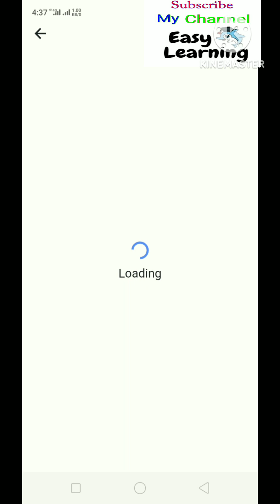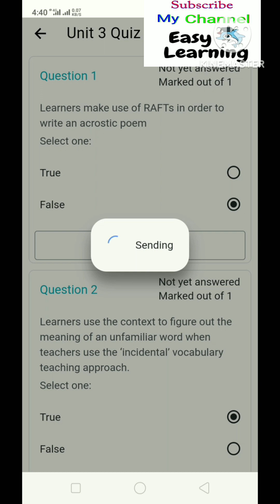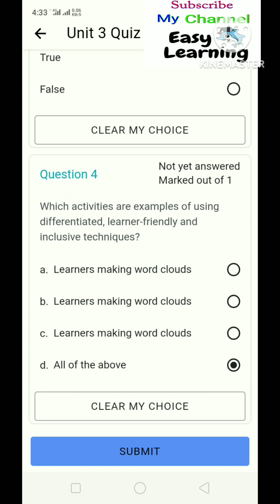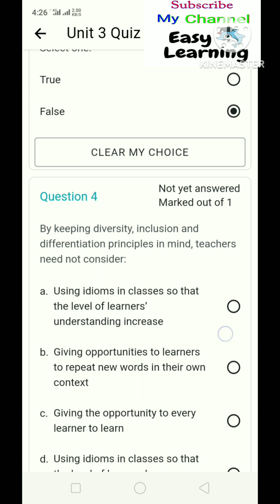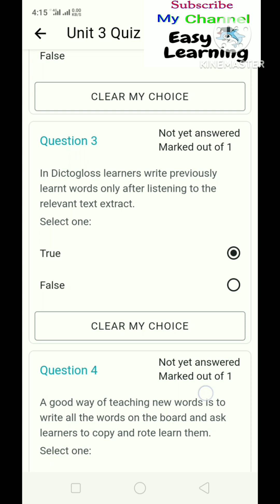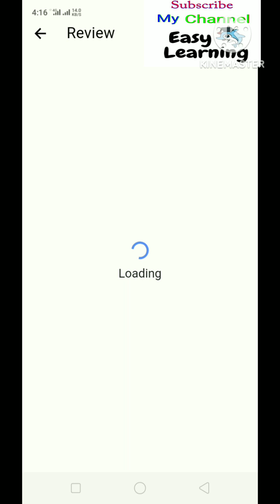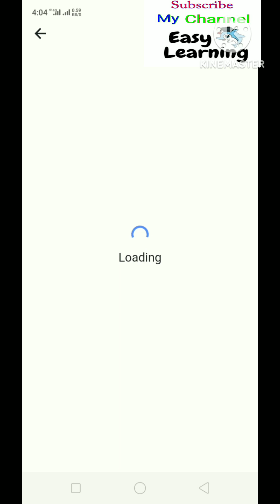Unit 3 | 24 Plus Solved Last Quiz | Module 3 EaSTE Training | Qaed App | Easy Learning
This video contain of  Module 3 | Unit 3 last Quiz | 20 plus Solved Questions

QAED teacher training EaSTE Module 1 Unit 3 Complete Solved Answers